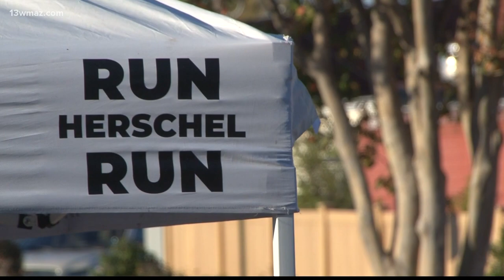Georgia US Senate candidate Herschel Walker brings bus tour to Dublin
Alongside the Senate hopeful Thursday night was Texas Senator Ted Cruz, who warmed up the crowd.

13WMAZ News is the #1 station for news and weather in the Central Georgia area, serving people in Dublin, Macon, Milledgeville and Warner Robins.